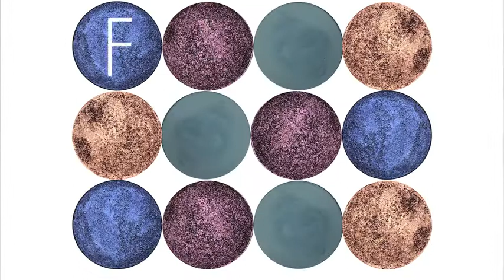fallentones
This is our Beautiful Palette in LIMITED EDITION! True colors, good vibes!